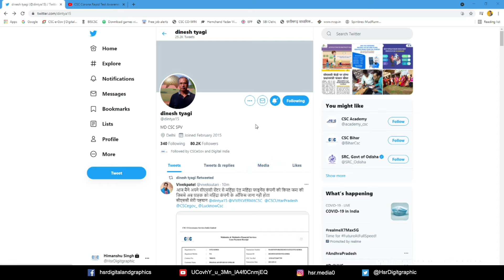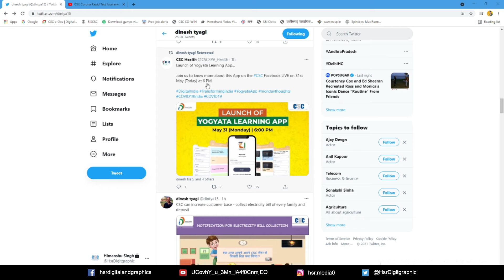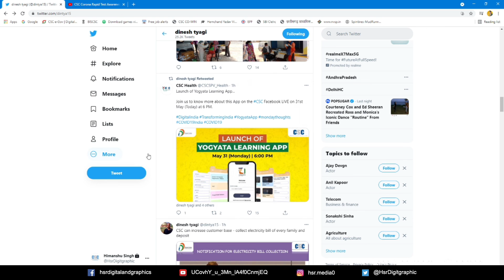YOGYATA LEARNING APP | CSC NEW UPDATE | CSC VLE Society Rajnandgaon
CSC VLE Society Rajnandgaon (C.G.)